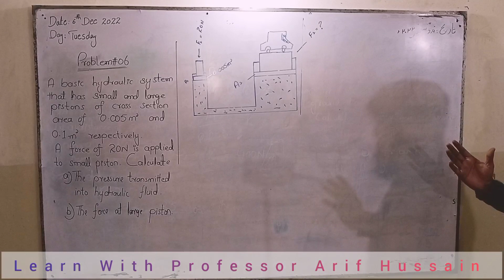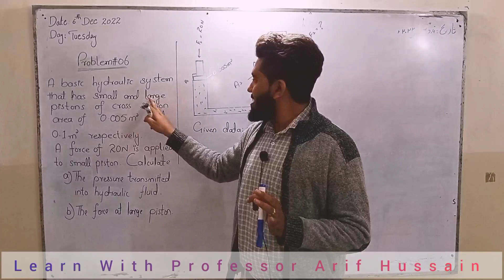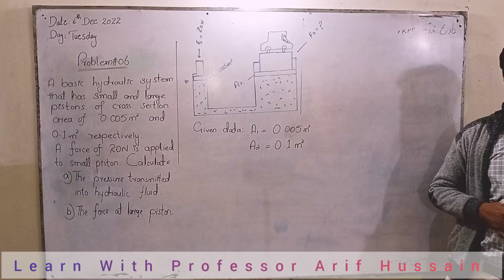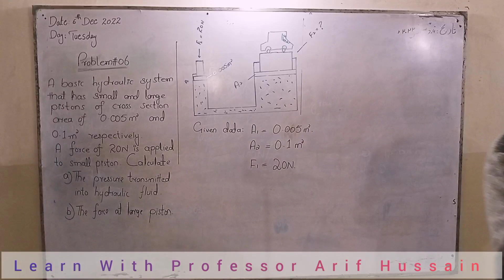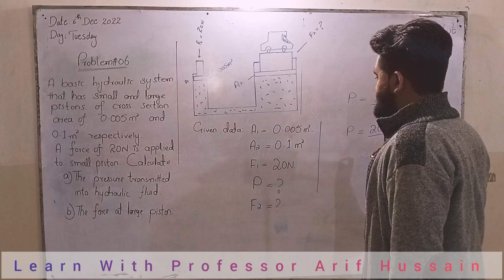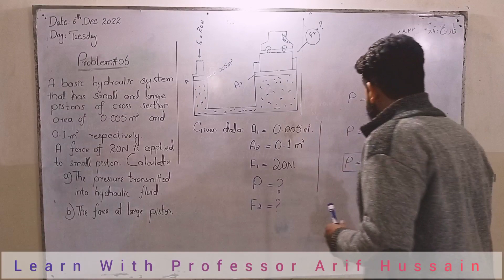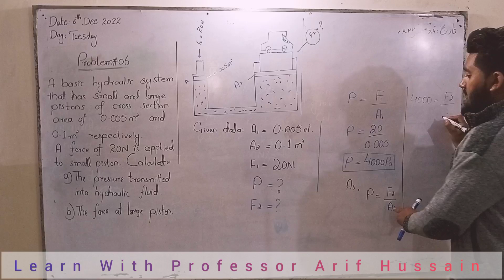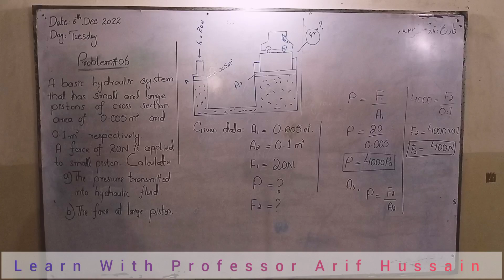Problem 06 Pascal laws physics class 9th